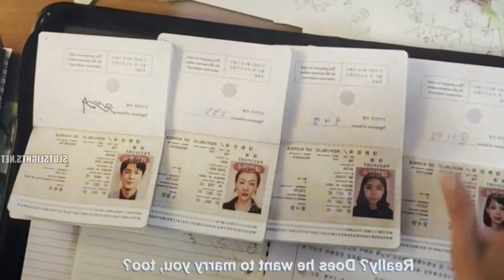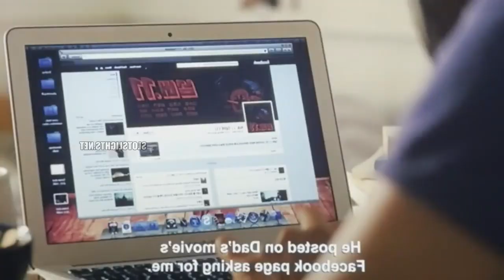Woman Spends Quality Time with her Ex while Husband Was Away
Nora and Hae Sung, two deeply connected childhood friends, are wrested apart after Nora's family emigrates from South Korea. Twenty years later, they are reunited for one fateful week as they confront notions of love and destiny.

Movie: Past Lives
CAST: Greta Lee, Teo Yoo, and John Magaro